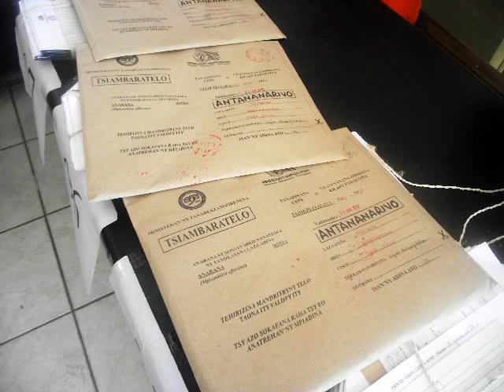INTERVIEW : L'EXAMEN DU CEPE